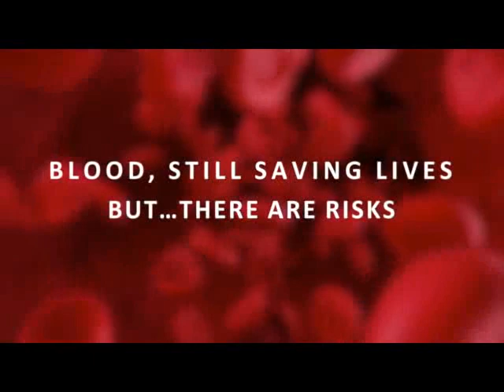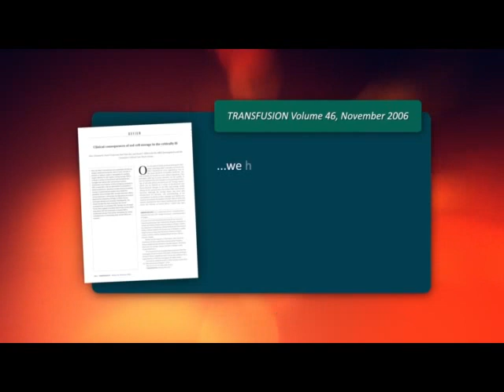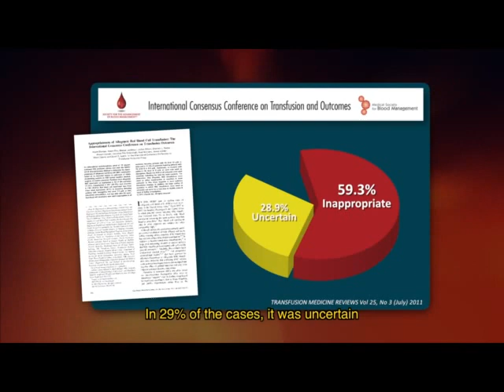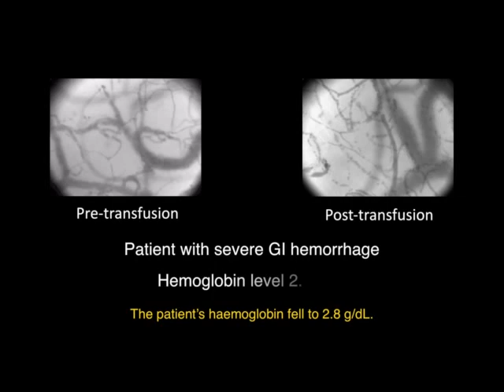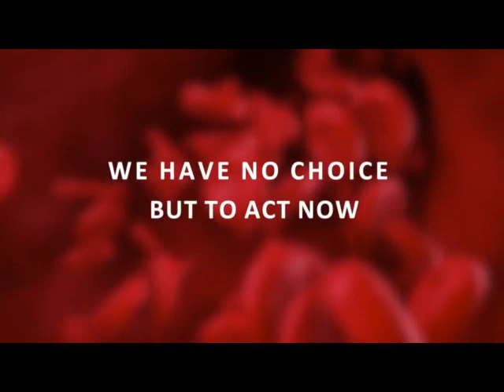Blood Transfusion - How High Are The Risks?